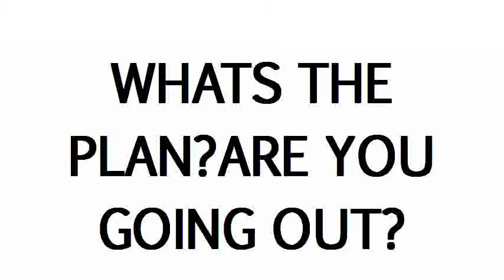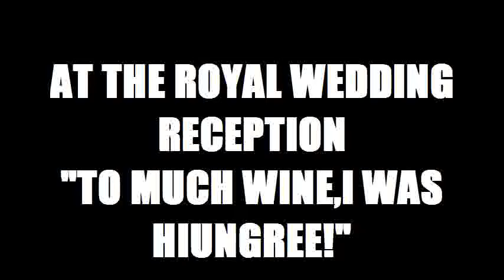Rolling With Jru(Andrew) Episode 1.Harbour island "Da Easee Lyfe!"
Rolling with Jru 2011[c]
Extreme Productions &Active T.V.net